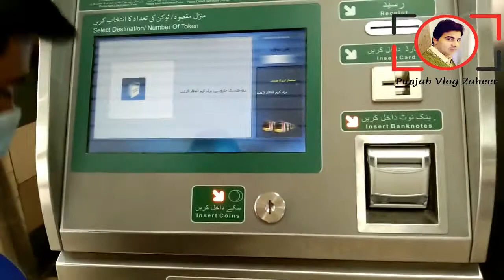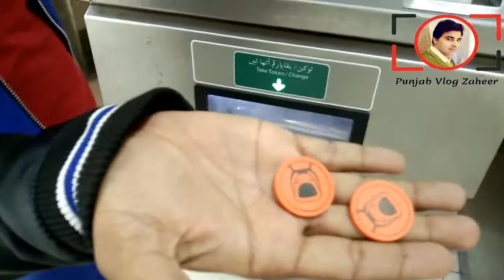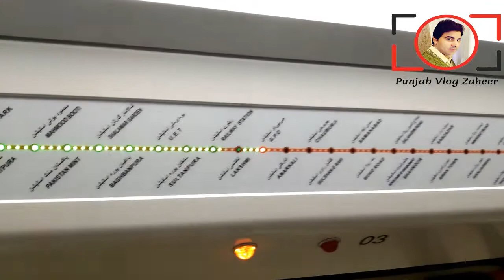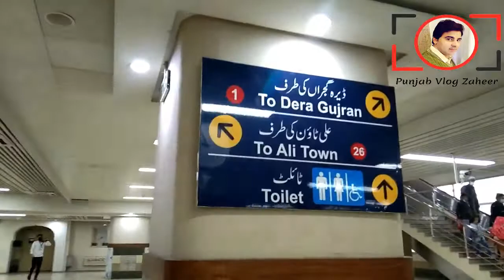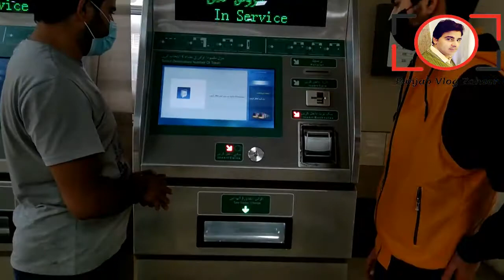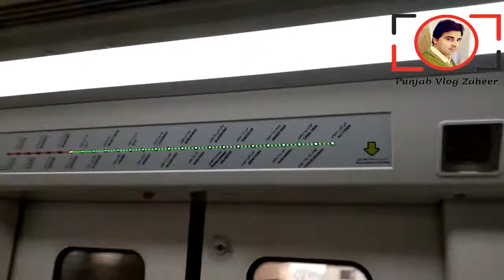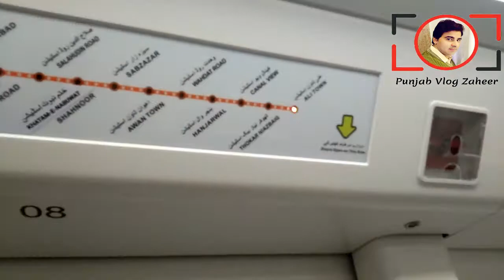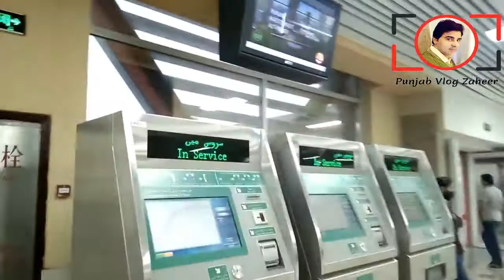Metro orange line train Lahore | Merto train travel | Punjab vlog Zaheer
Welcome Friends!
Friends, in today's video, we will take you on a tour of Metro Orange Line train Lahore, so let's start today's video.
during visit to orange train wet to Pakistan famous tikto star zubair khote wala
In our next videos, we will continue to tour different parts of Pakistan and if you have not subscribed to our channel yet, subscribe to the channel and turn on the Bell notification so that all our upcoming videos can reach you timely.
Thanks!
Zaheer Abbas
Channel: Punjab Vlog Zaheer